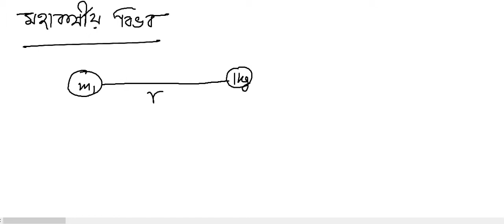Chapterwise Class on Gravitational field, potential, potential energy and escape velocity NEET, WB11